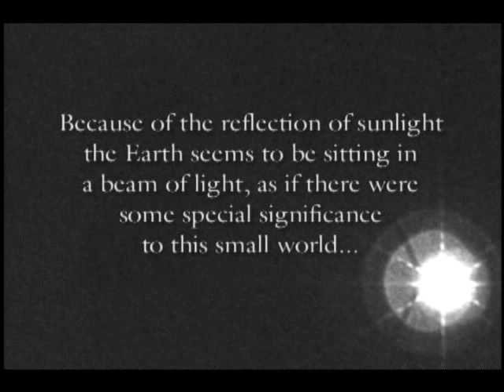THE PRIVILEGED PLANET - The Earth's significance Clip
This segment from the documentary film THE PRIVILEGED PLANET explores the significance of this planet we call home -- Earth. Many scientists and philosophers have claimed that Earth is an ordinary speck of dust adrift, without purpose or significance, in a vast cosmic sea. Yet current astronomical evidence seems to suggest just the opposite.  We now know that a rare and finely-tuned array of factors makes Earth suitable for complex life.